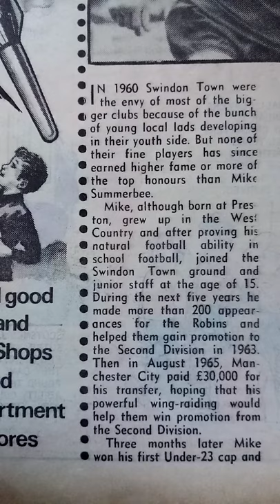1970 football article Mike summerbee Manchester city